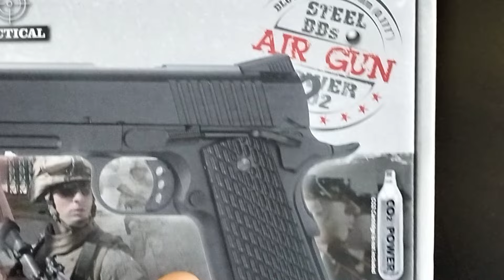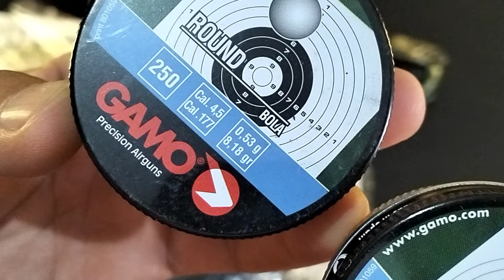KWC Airgun 1911 Tactical video testing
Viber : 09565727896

Mobile Numbers :
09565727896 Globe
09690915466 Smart